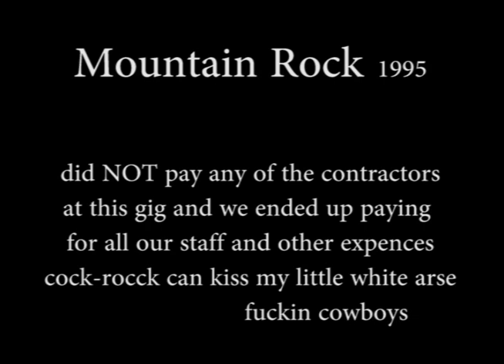SUPERGROOVE Live at Mountain Rock 1995 AVS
The view from my camera in the FOH tower during the dayside performance of NZ Mega Band SUPERGROOVE.
Sound feed direct from the desk although it gets a bit hot at times as do the talent.

ENJOY this especially if you happened to be in the audience at the time.

Would have been even more awesome if the contractors got paid by the dickheads at M-rock unfortunately we all got fcked over so WE own this footage now and that means you now own it too.

Pete Stobbart AVS